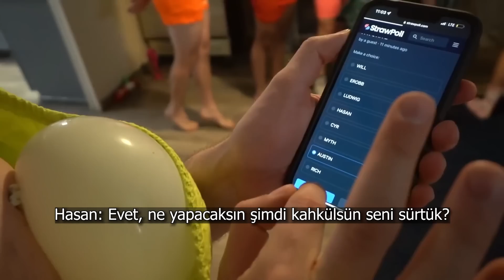Hasan ve agalar, kızlar tarafından kadınlaştırılıyor w/ Mia Malkova, QTCinderella...[TR Altyazı]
QTCinderella'nın düzenlediği Shitcamp'te bir cross-dress yarışması. Kadro ise dev: Hasanabi, Ludwig, AustinShow, Will Neff, QTCinderlla, Mia Malkova, Adept ve niceleri. Koca ve kaslı adamlar koca, kaslı, makyaj ve elbiseli hallerine dönüşüyorlar. Kimisi kendini çok kaptırırken Hasan gibileri de efor sarf etmeyip bir de yüksek oy bekliyor.

Telif ve gürültü nedeniyle birçok yerde youtube müziği kullanılmıştır. Umarım hoşunuza gider. İyi seyiler.